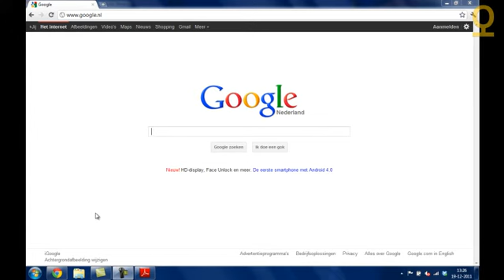Websites beoordelen op betrouwbaarheid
Wil je leren hoe je websites op betrouwbaarheid kunt beoordelen? Bekijk dan deze instructiefilm van SPONS Learning Company. Meer leren? Bezoek en ontdek onze online modules over werken en lesgeven met nieuwe media!